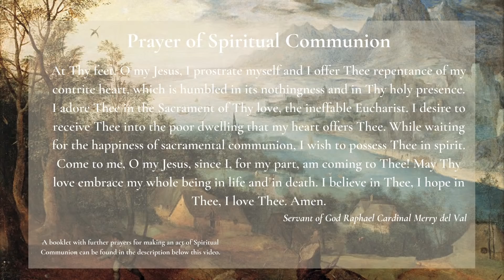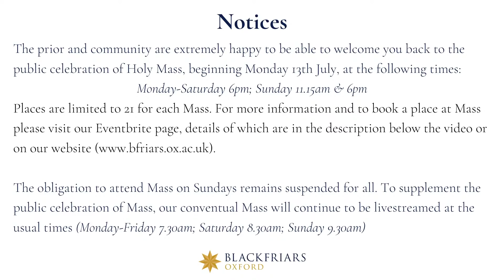Blackfriars Oxford Mass (12.07.20) | 15th Sunday in Ordinary Time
The 15th Sunday in Ordinary Time, from Blackfriars, Oxford